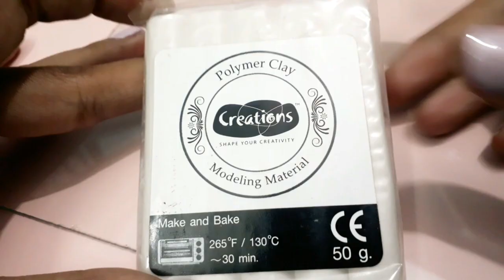Miniature mask😷 and sanitizer👐🏻🧼|polymer clay tutorial|VJ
Hi guys! In this video I have made miniature mask and sanitizer using polymer clay.

THINK POSITIVE!!
STAY POSITIVE :)

I usually use proto clay to do miniatures. Proto is also a type of a polymer clay. Afer I finish doing the sculpting work I bake for 15mins. baking is oven is an easy way. Somebody may ask, I not have oven in my home. Then what I can do? You can also bake it in stove like usually how u cook at home. I'm following this way to bake. I also upload a video, how to bake miniature sculpting made by polymer clay. Watch this video, if you have any doubt in baking.

If you have any doubts also you can ask me.